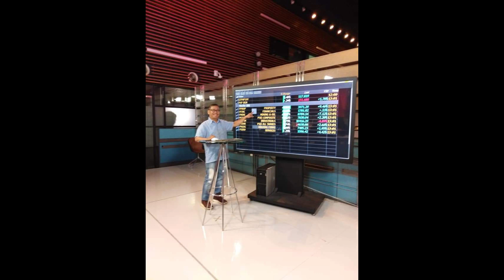Daddy's First Death Anniversary